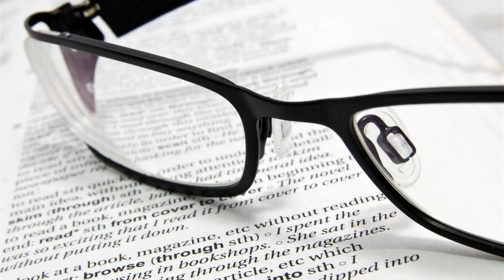Chấm Nối Chấm 2016: 09.09: Sửa đổi bản thân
THỨ SÁU 09.09 - Tuần XXIII Thường Niên
1Cr 9:16-19.22b-27; Lc 6:39-42

Lấy cái xà ra khỏi mắt ngươi trước đã, rồi sẽ thấy rõ, để lấy cái rác trong mắt anh em.

SỬA ĐỔI BẢN THÂN

Cái đạo của người Quân Tử là “Tu thân, tề gia, trị quốc, bình thiên hạ.” Theo Khổng Tử, ai muốn trở thành người hữu ích cho quốc gia và xã tắc, phải khởi đi từ việc “tu thân”, nghĩa là phải bắt đầu từ việc sửa đổi và rèn luyện chính con người của mình.

Đức Giêsu nhắc nhở chúng ta nhìn lại bản thân và sửa đổi chính mình. Các Kinh sư và Pharisêu, vốn là những bậc đứng đầu trong Do thái giáo, tự cho mình là tốt lành, cao cả hơn người khác. Họ thường tỏ vẻ là thầy thiên hạ, nhìn thấy khiếm khuyết của dân chúng rồi lên án, hoặc chỉ dạy phải thay đổi. Nhưng thực tế, chính bản thân họ lại đầy rẫy những thói hư và tật xấu.

“Chân mình những lấm bê bê, lại cầm bó đuốc mà rê chân người”. Đấy là thái độ sống tiêu cực mà chúng ta rất dễ phạm phải. Nếu cứ xoi mói người khác mà không xem lại bản thân, thì không thể nhận ra những thiếu sót của mình. Lời Chúa hôm nay mời gọi mỗi người chúng ta thực hiện một cuộc trở về. Trở về với cõi lòng để thẩm định lại bản thân trong mọi mặt. Nhờ thế, chúng ta mới có cơ hội nhận ra những vết đen trong tâm hồn mà sửa đổi để thăng tiến hơn.

Lạy Chúa, xin giúp con hoán cải để trở nên tốt hơn. A-men.
Nội dung: Học viện Đa Minh
Giọng đọc: Quốc Uy
Slides: Truyền Thông Đa Minh